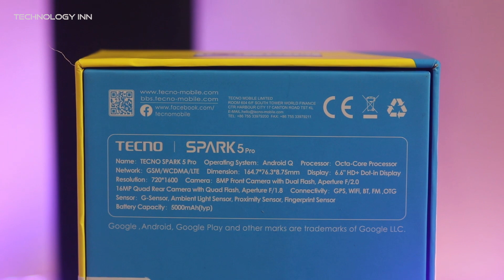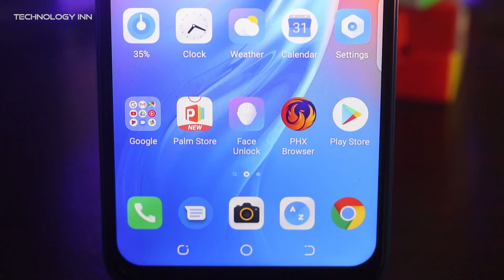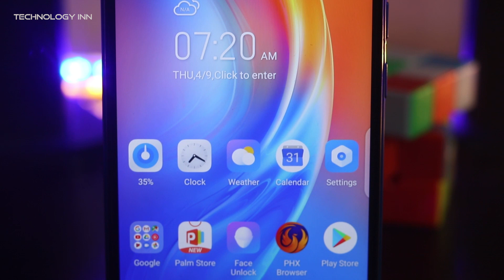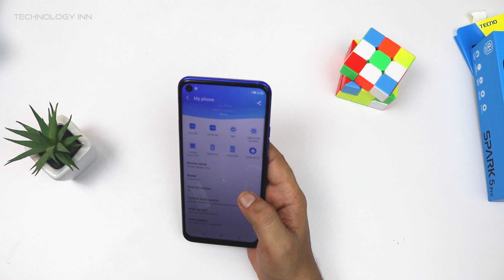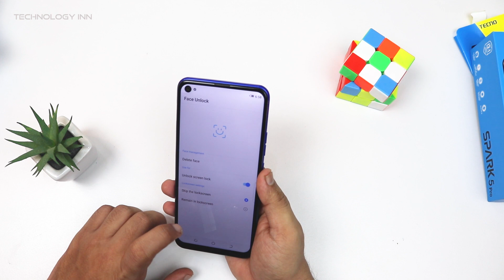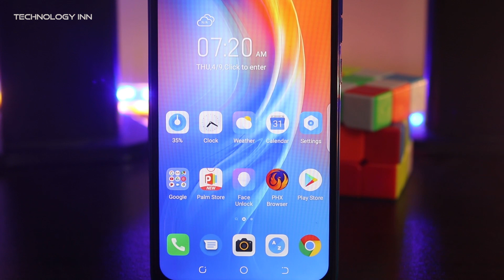Tecno Spark5 Pro Unboxing | Quick Review | Rs.20000 main sab kuch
watch my unboxing experience of Tecno spark 5pro with a quick review and camera samples. I hope you will like this video.